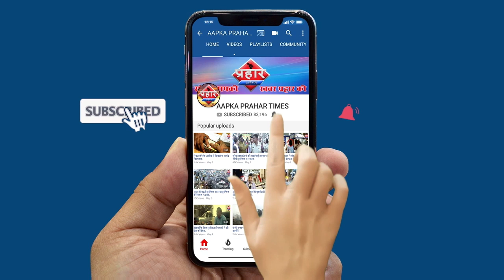10 से 14 अप्रैल तक भाजी मार्किट और फल दुकाने बंदठाणे जिला अधिकारी ने दिए आदेश||Aapka Prahar Times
10 से 14 अप्रैल तक भाजी मार्किट और फल दुकाने बंद
ठाणे जिला अधिकारी ने दिए आदेश

१० अप्रैल  से 14 अप्रैल तक बंद रखने का आदेश

मनपा,नगरपरिषद,नगरपंचायत की भाजी फल दुकाने बंद